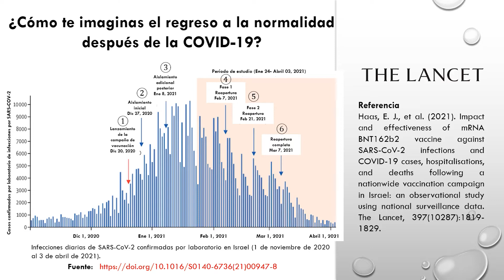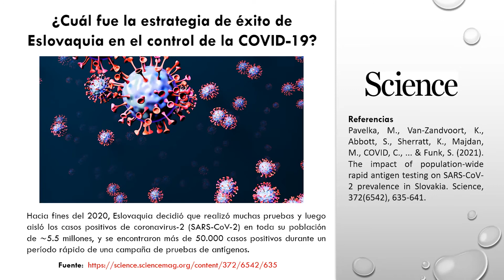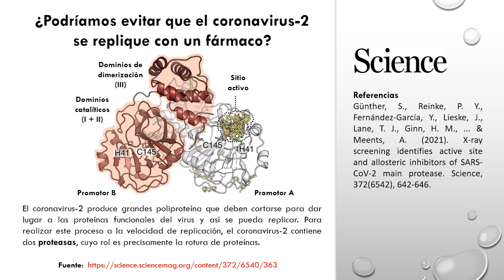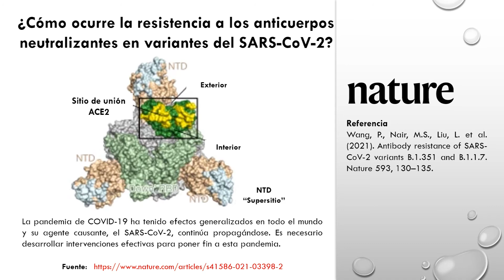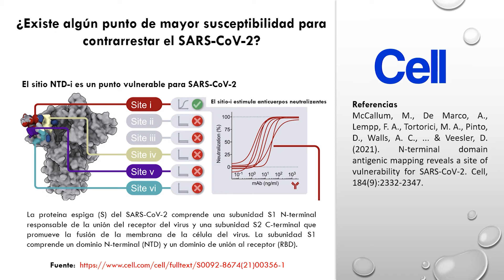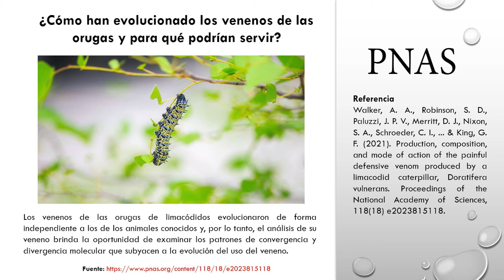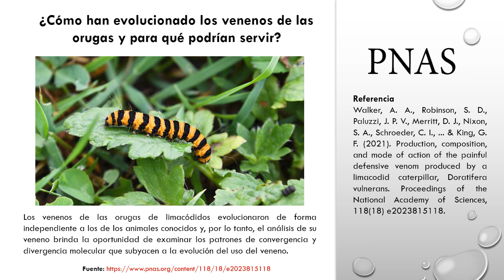Reportes Cientificos Semanales Mayo Semana 2, 2021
Reportes Científicos Semanales, mayo -Semana 2, 2021

Te presentamos una nueva edición de “Reportes científicos semanales” con noticias científicas de prestigiosas revistas científicas. Aquí encontrarás respuestas a preguntas como:

00:28 ¿Cómo te imaginas el regreso a la normalidad después de la COVID-19?
Haas, E. J., Angulo, F. J., McLaughlin, J. M., Anis, E., Singer, S. R., Khan, F., ... & Alroy-Preis, S. (2021). Impact and effectiveness of mRNA BNT162b2 vaccine against SARS-CoV-2 infections and COVID-19 cases, hospitalisations, and deaths following a nationwide vaccination campaign in Israel: an observational study using national surveillance data. The Lancet, 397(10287):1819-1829.

02:32 ¿Cuál fue la estrategia de éxito de Eslovaquia en el control de la COVID-19?
Pavelka, M., Van-Zandvoort, K., Abbott, S., Sherratt, K., Majdan, M., COVID, C., ... & Funk, S. (2021). The impact of population-wide rapid antigen testing on SARS-CoV-2 prevalence in Slovakia. Science, 372(6542), 635-641.

03:36 ¿Podríamos evitar que el coronavirus-2 se replique con un fármaco?
Günther, S., Reinke, P. Y., Fernández-García, Y., Lieske, J., Lane, T. J., Ginn, H. M., ... & Meents, A. (2021). X-ray screening identifies active site and allosteric inhibitors of SARS-CoV-2 main protease. Science, 372(6542), 642-646.

04:55 ¿Cómo ocurre la resistencia a los anticuerpos neutralizantes en variantes del SARS-CoV-2?
Wang, P., Nair, M.S., Liu, L. et al. (2021). Antibody resistance of SARS-CoV-2 variants B.1.351 and B.1.1.7. Nature 593, 130–135.

07:02 ¿Existe algún punto de mayor susceptibilidad para contrarrestar el SARS-CoV-2?
McCallum, M., De Marco, A., Lempp, F. A., Tortorici, M. A., Pinto, D., Walls, A. C., ... & Veesler, D. (2021). N-terminal domain antigenic mapping reveals a site of vulnerability for SARS-CoV-2. Cell, 184(9):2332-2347.

08:43 ¿Cómo han evolucionado los venenos de las orugas y para qué podrían servir?
Walker, A. A., Robinson, S. D., Paluzzi, J. P. V., Merritt, D. J., Nixon, S. A., Schroeder, C. I., ... & King, G. F. (2021). Production, composition, and mode of action of the painful defensive venom produced by a limacodid caterpillar, Doratifera vulnerans. PNAS, 118(18) e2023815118.

Preguntas de profundización
1. Si fueras gobernante, ¿Qué crees que se debe priorizar la economía o la vacunación contra COVD-19?
2. ¿Qué es una proteasa y porqué es importante para un virus?
3. ¿Qué es un anticuerpo y qué función cumplen para eliminar un virus?
4. ¿Por qué crees que las orugas producen venenos?
¡Deja tus respuestas en la caja de comentarios! 😉